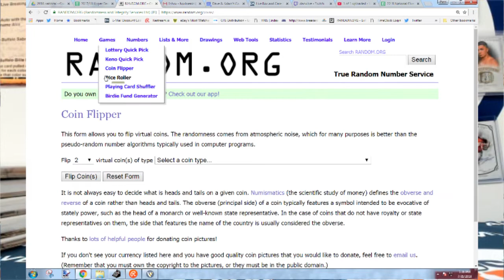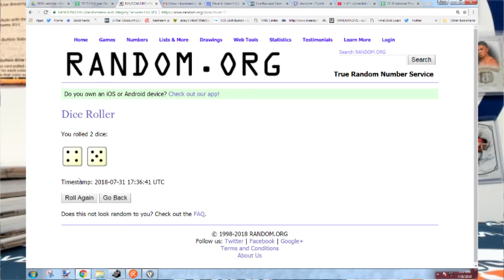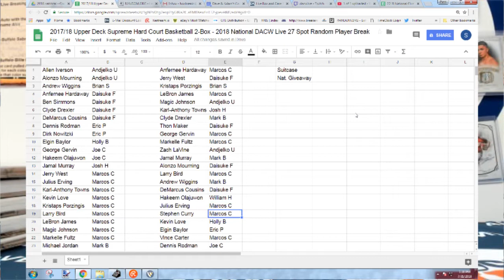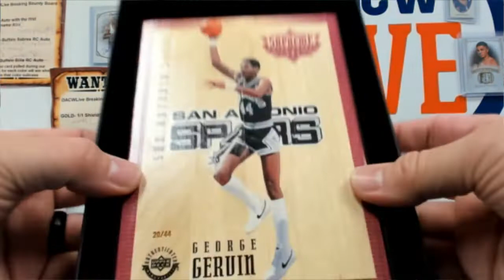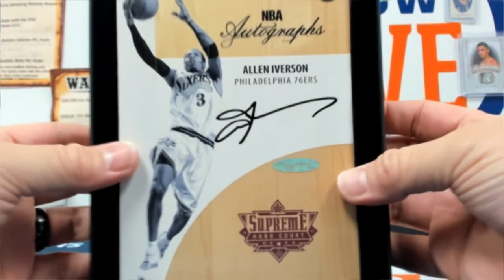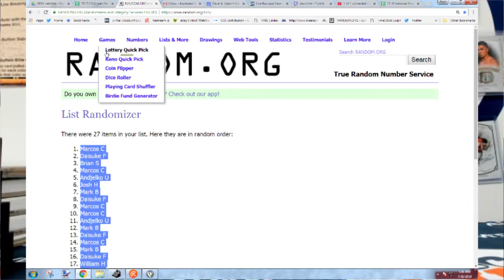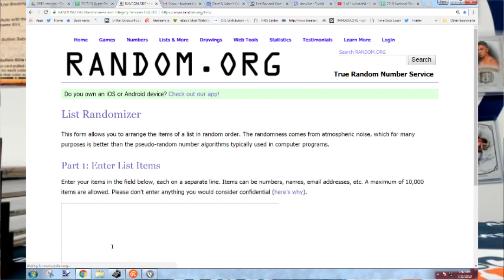2017/18 UD Supreme Hard Court Basketball 2-Box - 2018 National DACW Live 27 Spot Random Player Break